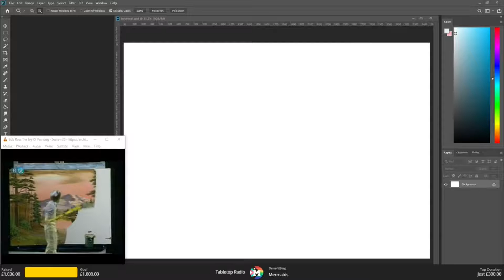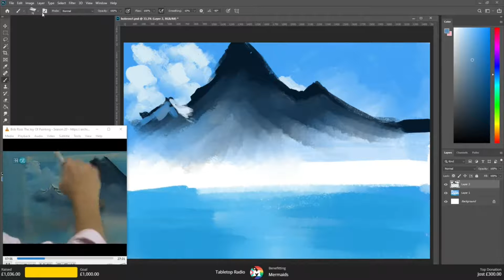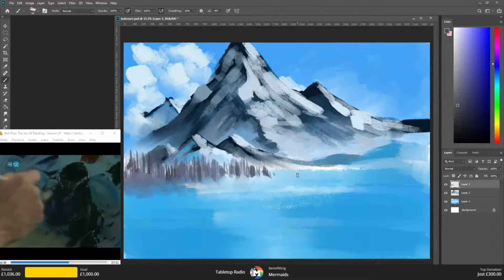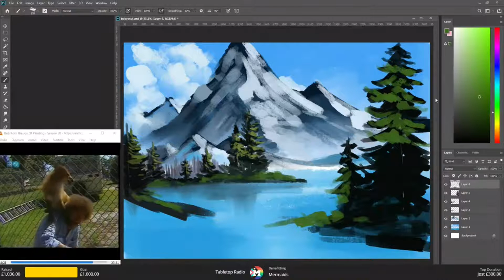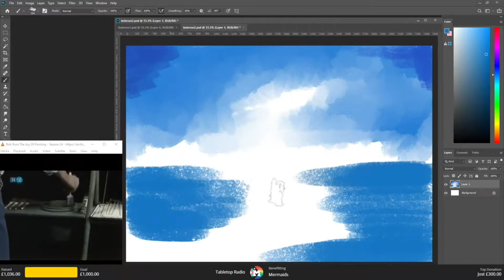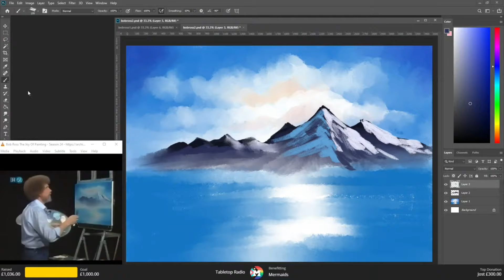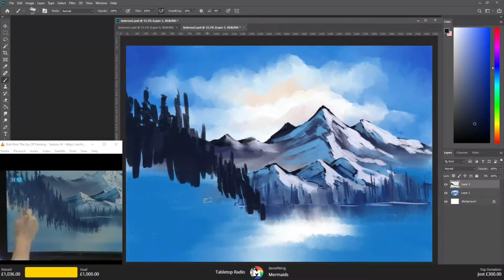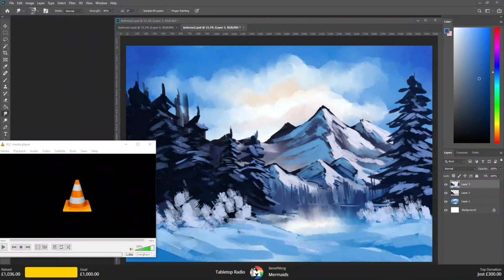Happy Little Accidents | Tabletop Radio 2021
Watch and paint along as Ares creates two Bob Ross-style masterpieces with the aid of a pair of old episodes of Bob Ross. It's fairly quiet and chill, so maybe stick on some nice music in the background and see a master in action alongside Bob Ross.